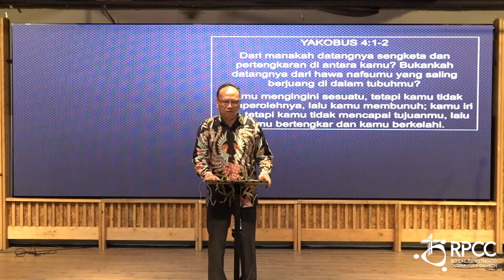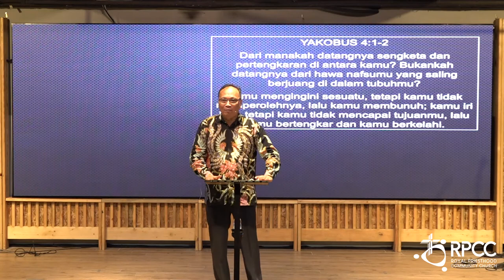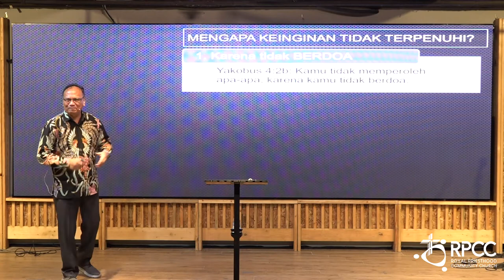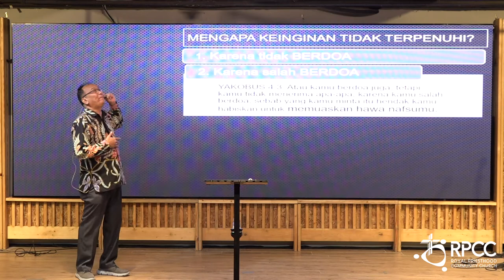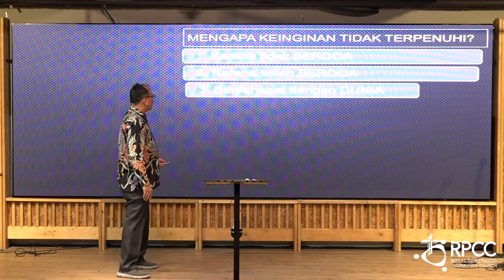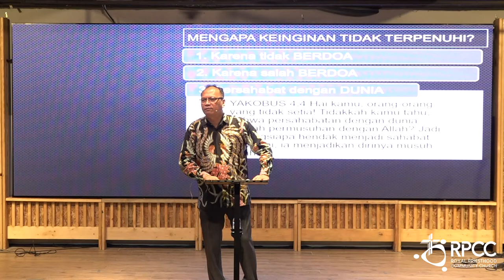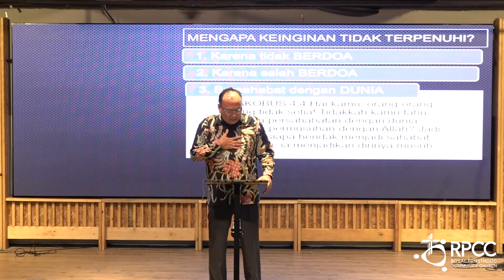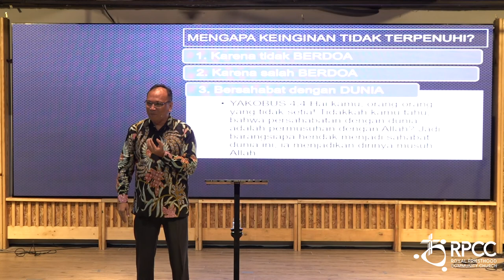KEINGINAN YANG TIDAK TERPENUHI | PDT. ELIM SIMAMORA